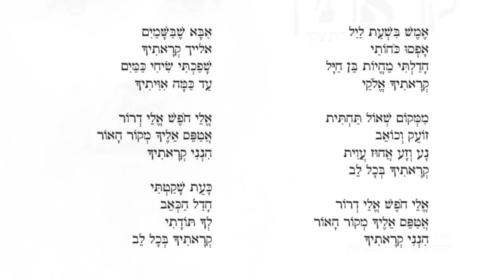קראתיך - הרב אביחי רונצקי - נטע אבקסיס ולהקת הרבנות הצבאית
קראתיך

מילים: הרב אביחי רונצקי
לחן וביצוע: נטע אבקסיס

עיבוד והפקה מוסיקלית: אופיר סובול
הפקה: שי אברמסון ודניאל כהן
תופים: אבישי ישר
בס: מתן בראון
גיטרות: אריאל קדוש
פסנתר: אבי ניר
סקסופון: אבינועם לוריא
מקהלה: דניאל כהן,אבישי רוזן,הראל קורש,אדם טרי נבו קנר ואבי ניר
הקלטה עריכה ומיקס: אולפני ״המקלט״ חולון
טכנאי הקלטה: רועי פטר מרום
מיקס: איתי צידון ושי בשן

אמש בשעת ליל
אפסו כוחותי
חדלתי מהיות בן חייל
קראתיך אלוקי

ממקום שאול תחתית
זועק וכואב
נע וזע אחוז עוית
קראתייך בכל לב

אלי חופש אלי דרור
אטפס אלייך מקור האור
הנני קראתייך

אבא שבשמיים
אלייך קראתייך
שפכתי שיחי כמים
עד כמה אוויתיך

הנני קראתיך

כעת שקטתי
חדל הכאב
לך תודתי
קראתיך בכל לב

בשנותיו האחרונות פרסם הרב אביחי רונצקי צרור שירים, פרי עטו, אשר נכתבו במעלה הדרך בתקופות חייו השונות.
שירים אלו היוו לנו מקור השראה לפרויקט מיוחד זה.
עם פטירתו, החליטה הרבנות הצבאית לבחון שירים אלו, על מנת להביאם להכרה בציבור ולהנציח את זכרו במחווה מוסיקאלית הולמת.
אנו נרגשים להציג בפניכם את לחנו של נטע אבקסיס - חבר בלהקת הרבנות הצבאית לשיר האחרון באסופת השירים מתוך ״יומן חיי״ של הרב אביחי רונצקי - ״קראתיך״

תודה לכל העוסקים במלאכה ורבים הם!
יישר כח לראש מטה הרבנות הצבאית - אל״מ צחי דותן על התנעת הפרויקט.
למנצח ולמעבד המוסיקאלי אופיר סובול
ומעל הכל, למשפחת רונצקי אשר נעתרה לבקשתנו ושלחה את כתבי הרב ותמונותיו המיוחדות